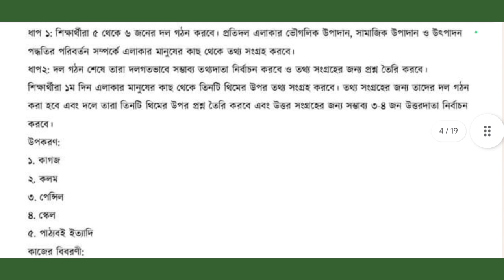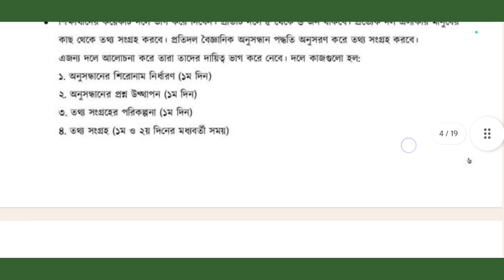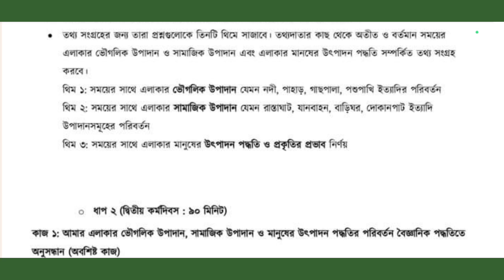৬ষ্ঠ শ্রেণির ইতিহাস || বাৎসরিক পরীক্ষার প্রশ্ন ও উত্তর নমুনা || Questions and Answers